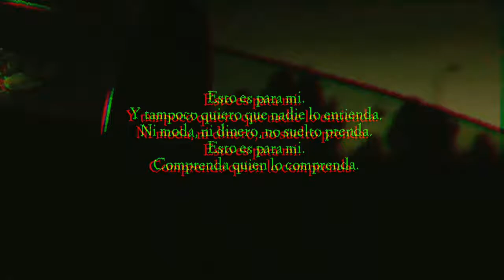🖤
De mi puto alma